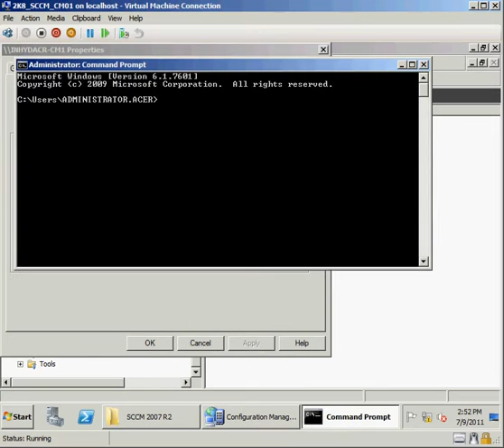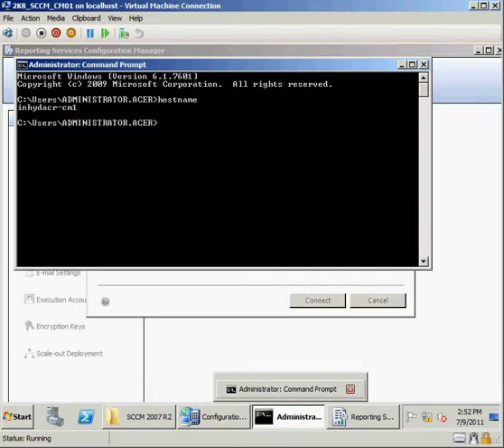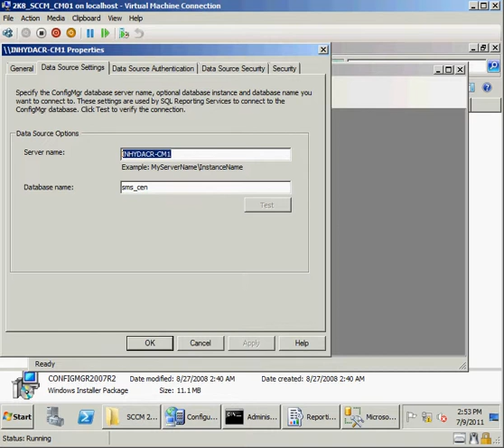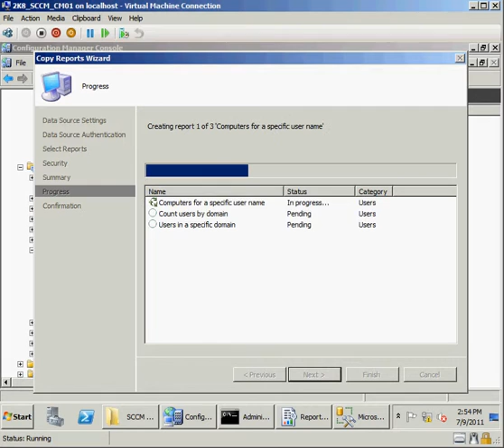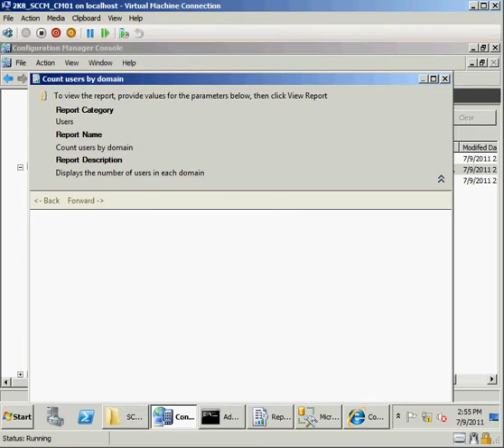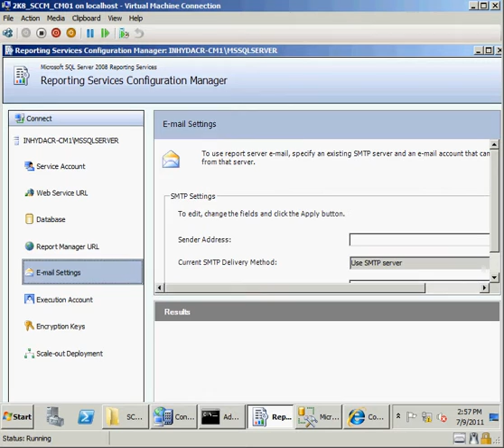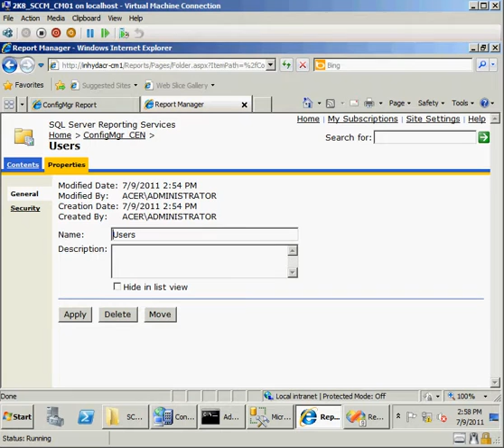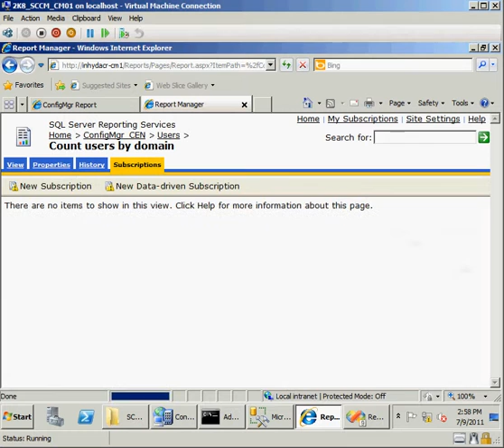sccm 2007 R2 - SRS Configuration and Setup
sccm 2007 R2 - SRS Configuration and Setup Check out my SCCM Course with in-depth of training  with more than 45hrs